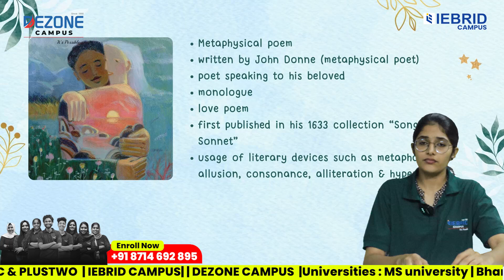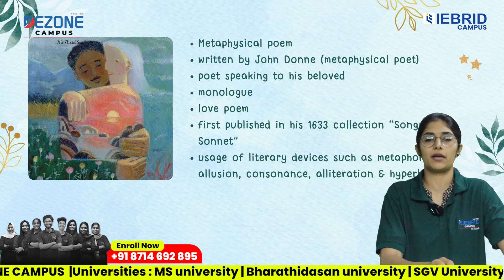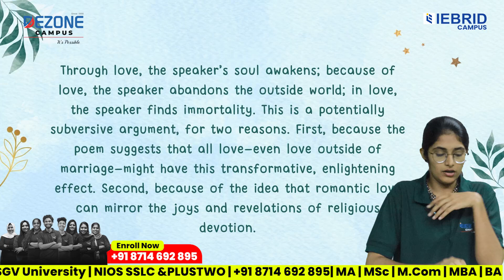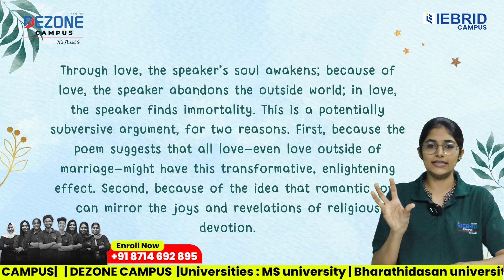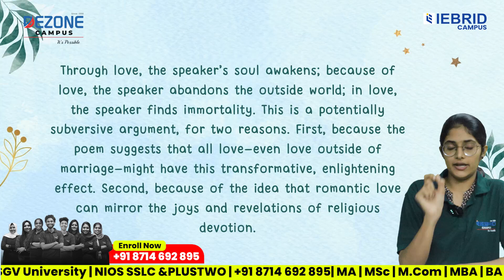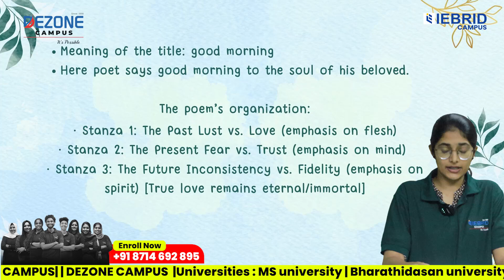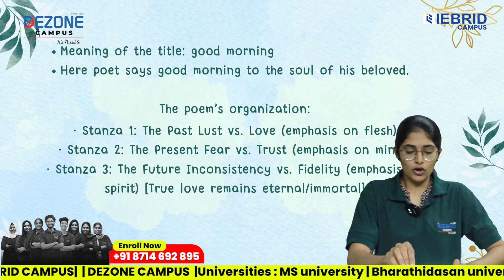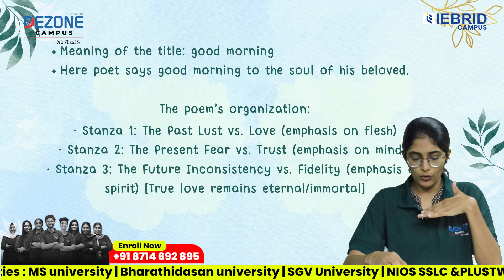IGNOU University | M.A English 1st year | British Poetry |Unit 13 | "The Good-Morrow" by John Donne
IGNOU University | M.A English 1st year | British PoetryUnit 13 | "The Good-Morrow" by John Donne